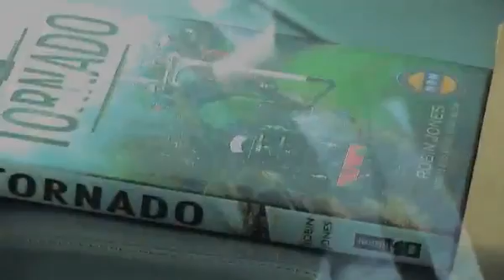Prince Charles visits Pen & Sword Books Ltd January 2012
Prince Charles' visit to Barnsley and to Pen & Sword Books Ltd.